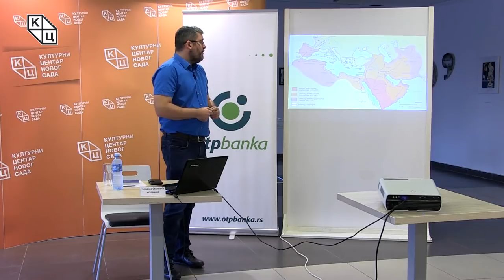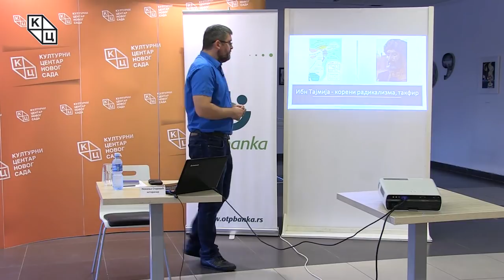Трибина „Џихадизам, развој и перспективе”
Трибина „Џихадизам, развој и перспективе” одржана је у среду, 19. септембра, у Клубу „Трибина младих” Културног центра Новог Сада. Аутор и предавач био је Немања Старовић.
Аутор је предавање почео објашњењем да би се џихадизам, појам који је релативно недавно измишљен, могао дефинисати као тежња за наметањем принципа политичког ислама насилним путем. Као такав, џихадизам представља претњу глобалном миру која постаје све израженија од 80-их година прошлог века, а од великог терористичког напада на САД, 11. септембра 2001. године, ступа у фокус светске јавности.